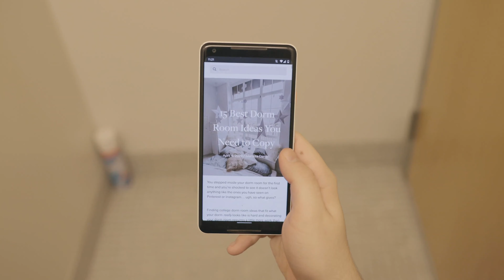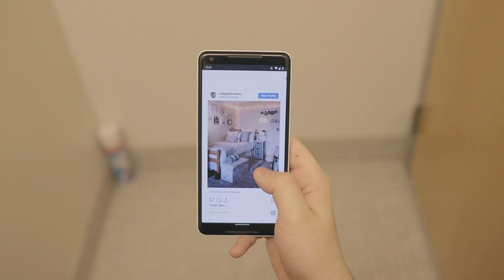Jay's Room (2020) Emerson College Short Film